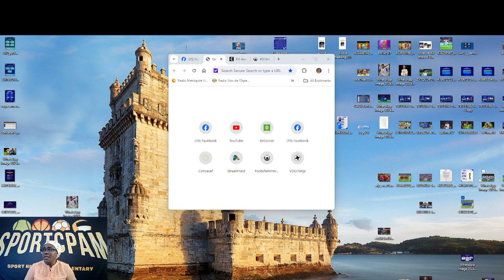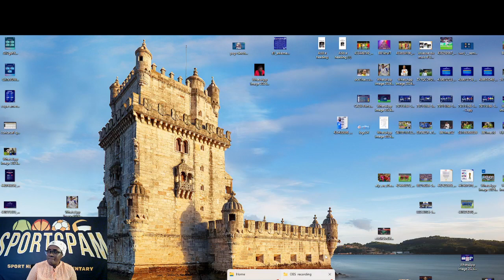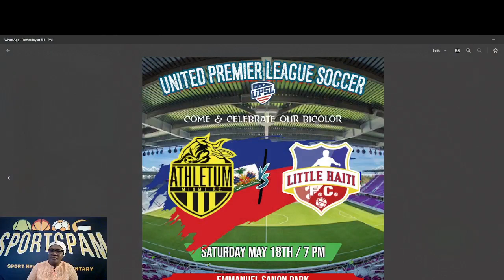NOUVEAU TITRE POUR CORVENTINA !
OL 2 PSG 1
NOS GRENADIERS ET GRENADIERES SERONT A PIED D'ŒUVRE.
MAN UNITED TOUT PRÊT DU TITRE...